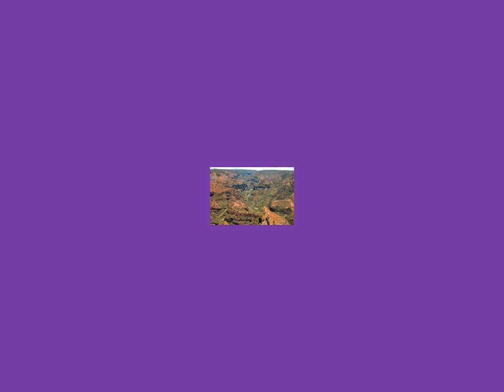Roughing It by Mark Twain Number 94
Recorded in San Francisco, June 1991